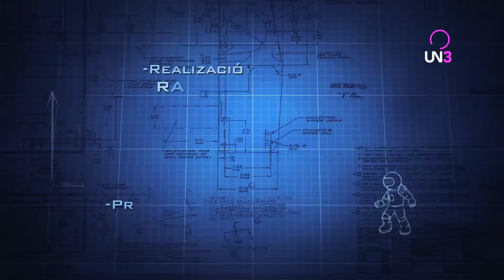ALUNIZADOS | Capítulo 10 Martín Piroyansky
Dos astronautas (un conductor y un invitado) verán el mundo a la distancia más extrema...